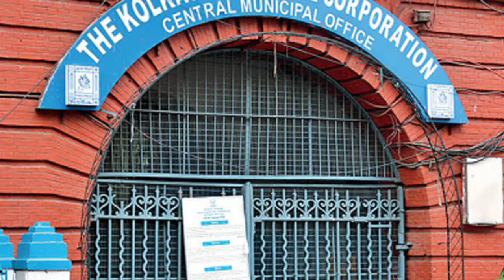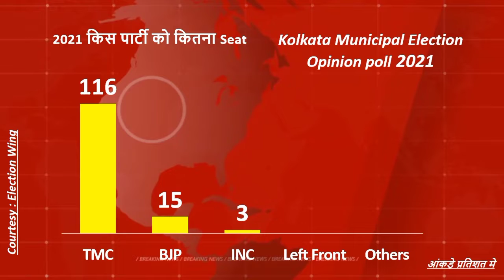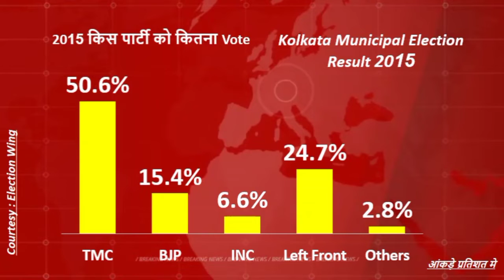Kolkata Municipal elections result 2021| KMC election 2021Mamta Banerjee Live | Subendu | Abhishek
Welcome to the Election wing Channel, This channel Provides all election coverage throughout Election Wing research, our extensive Single Source survey, and our innovative political and election research tools like the Reactor.
🔴Copyright by "Election wing".